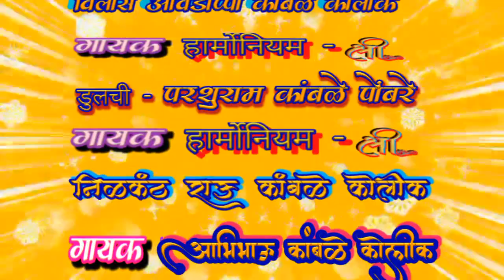टांच मारून घोड्याला गेला बनूच्या वाड्याला गायक - परशुरा कांबळे .पोंबरे !